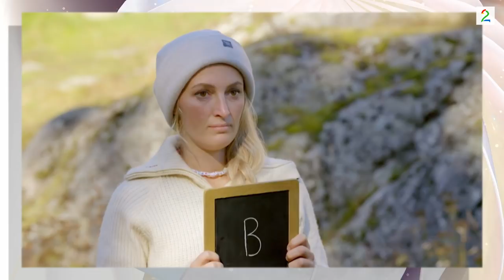Farmen-Ingebjørg om puppefokuset: – De synes jeg burde dekke meg til mer..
Vi ble med Ingebjørg Haram fra Farmen på shopping før finalefesten. Der prater hun blant annet om alt fokuset som har oppstått rundt utseende hennes.

Reporter: Mariann Habbestad
Foto: Steinar Marthinsen